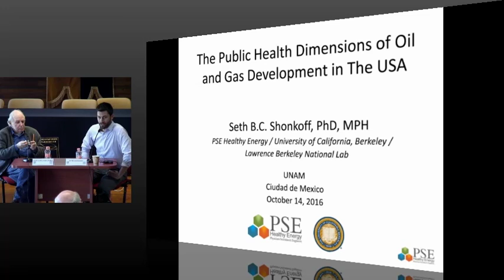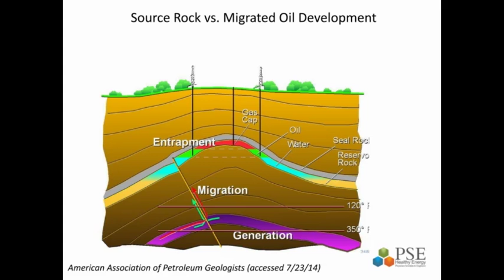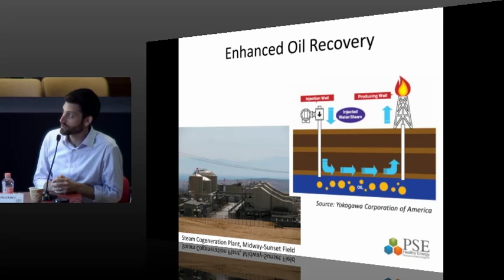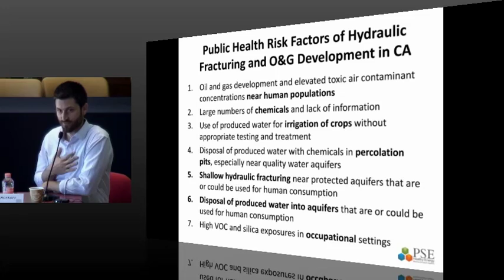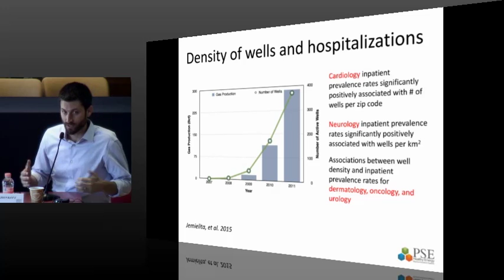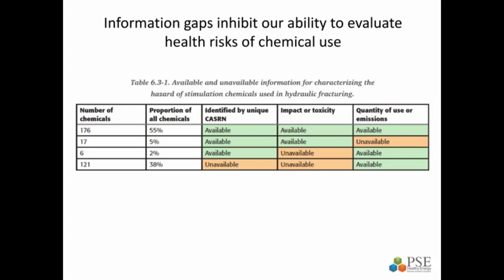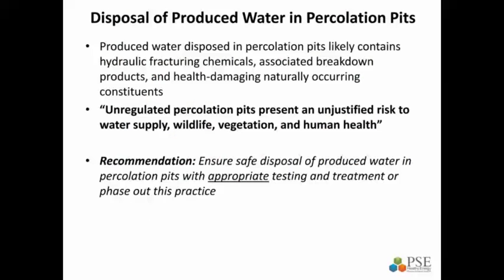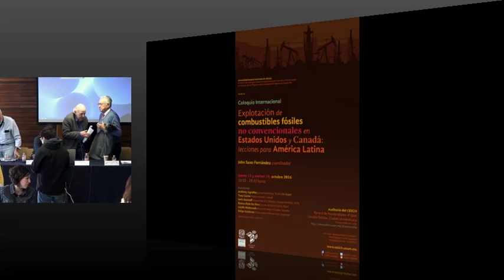Explotación de combustibles fósiles no convencionales 4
Explotación de combustibles fósiles no convencionales en Estados Unidos y Canadá: lecciones para América Latina

Seth Shonkof